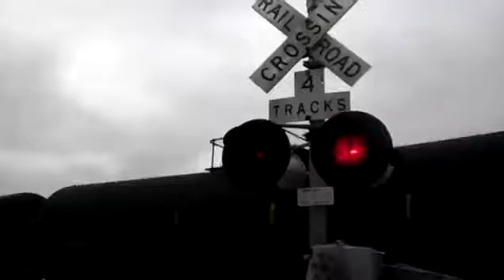#8/11/12 CSX WB Mixedfreight Leading With CSX #558 And HLCX #7170. @ Fostoria, OH.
WB crawls slow west through Main St. Crossings Fostoria with HLCX 7170 trailing!